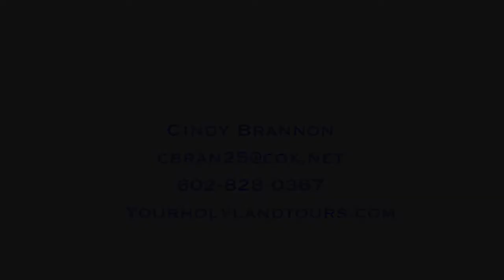Mt Arbel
The sheer rock cliffs of Mount Arbel stand over the western side of the Sea of Galilee. Mount Arbel has watched over numerous battles, travelers, and even disciples.
The caves along its cliffs, Mount Arbel has given military refuge to various people through the centuries.
Some of these include partisans of the Maccabees in 161 BC, rivals of Herod the Great in 38 BC, Josephus in AD 66, and others from the Druze Maan dynasty at the beginning of the 17th-century.
Archaeology has revealed a nearby village, a forth-century synagogue, as well as signs of occupation in the caves as early as the second century.
Josephus offers a grisly account of Arbel in his Antiquities (14:423–425). One of Herod’s soldiers grew irritated with the inaccessibility of the enemies holed up in the caves. Lowering himself in a basket, the soldier jerked out some of the cave dwellers with a grappling hook and shoved them over the cliffs.